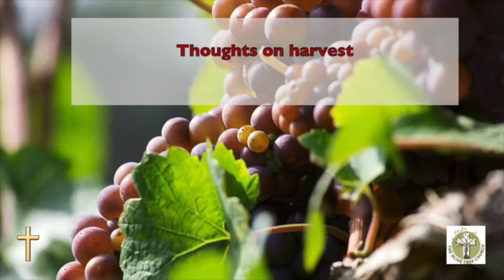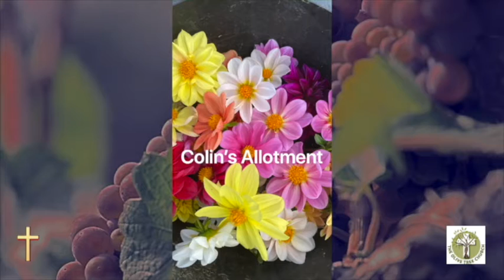Harvest thoughts 04102020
Some of our members and friends provide thoughts about harvest for our online Sunday worship led by Rev Joseph Forson.

We are a joint Baptist / Methodist church community in North Luton.

If you need someone to talk to please ring Rev Julie Bradshaw on 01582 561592.

Please be assured that the people of The Olive Tree Church are praying for the world at this time.